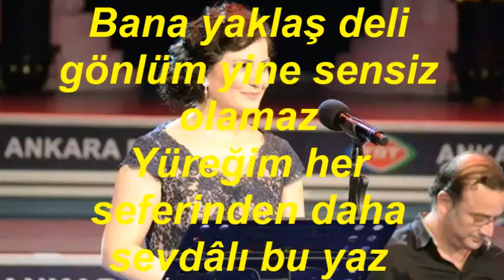Eylül TURAN-Seni Coşkun Suların Koynuna (Kem.Tak.Serhat ÇİĞİLTEPE)(KÜRDİLİ HİCAZKÂR)R.G.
SOLİST:
*EYLÜL TURAN*
VİDEOYU YAPAN
*RECEP GAYRETLİ*
GÜFTE: ÂTIF YÂR
BESTE: CEVDET ÇAĞLA
USUL: AKSAK
MAKAM: KÜRDİLİ HİCAZKÂR
KEMAN TAKSİMİ: SERHAT ÇİĞİLTEPE
Seni Coşkun Suların Koynuna Mehtap Alamaz
Bana yaklaş deli gönlüm yine sensiz olamaz
Yüreğim her seferinden daha sevdâlı bu yaz
Ne çıkar saçlarının kırları artmışsa biraz.